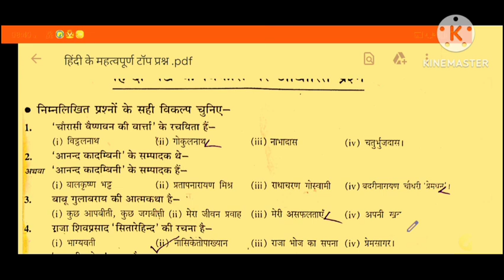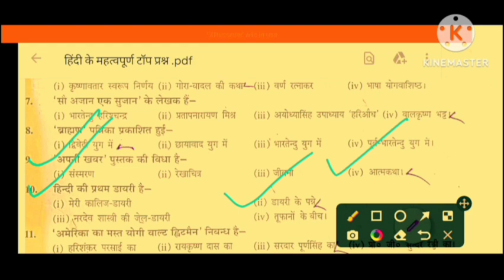Uttar Pradesh Police Constable, UP Board Class 12 th General Hindi Important Questions 2024